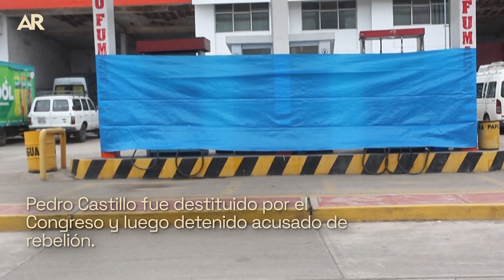Protestas contra el gobierno de Perú se reinician con bloqueo de vías